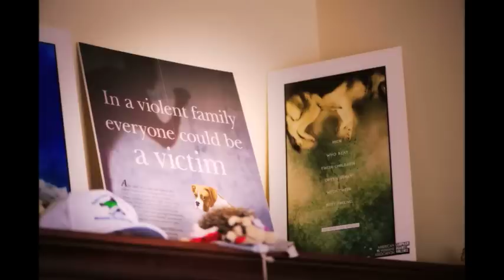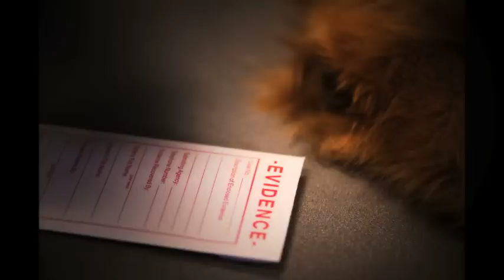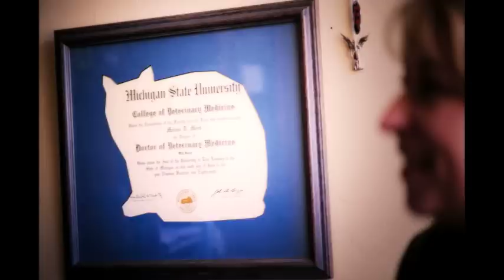Spartan Sagas: Melinda Merck, Justice for all Animals.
Melinda Merck is a pioneer in the field of veterinary forensic medicine—a crime-scene investigator for cases involving animals.

The owner of Veterinary Forensics Consulting LLC and an adjunct assistant professor at the University of Florida teaching veterinary forensic sciences, Merck received her doctorate in veterinary medicine from MSU's College of Veterinary Medicine in 1988. Since then, she's dedicated her career to bringing justice for animals that are victims of cruelty and literally has written the book on animal-cruelty investigations.

A tenacious advocate for animals, Merck has worked on high-profile cases, including the case of Michael Vick, the professional football player who spent time in prison for his involvement in a dog-fighting ring. It was her expert testimony that helped send Vick to jail.

"In 20 years, I hope to see that we have in every jurisdiction a functioning animal crimes unit, from law enforcement all the way to veterinary support to the crime lab to prosecution," says Merck.

Spartans Will.